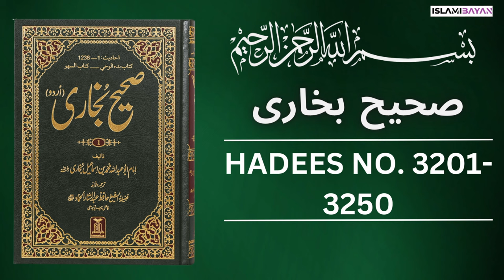Sahih Bukhari Hadees No 3201 To 3250| Hadees in Urdu